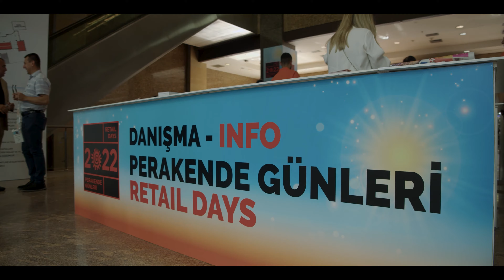Perakende Günleri 2022 PEAKUP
Haliç Kongre Merkezindedüzenlenen Perakende sektörünün en büyük etkiliğinde yerimizi aldık.

Perakende satış yapan markaların kullandıkları güncel teknolojileri tanıttığımız etkinlikte çok keyifli iki gün geçirdik.

Etkinliğe katılan, standımızı ziyaret eden herkese teşekkür ederiz.